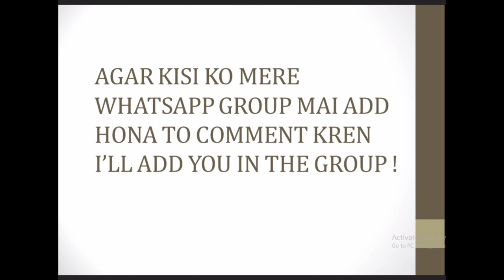6th & 7th Entry Test Complete Solution Governor Sindh IT Test Paper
6th & 7th Entry Test Complete Solution Governor Sindh IT Test Paper.

10th class basic question for entry test,

3rd Test paper full solved with solution governorsindh question17 full explanation
2nd Test paper full solved with solution governorsindh question17,18,19,21,24
2ND Test Paper solved Governor Sindh IT test preparation  Question paper And Answer Key of Test Pa#governorsindh
First test Paper solved Governor Sindh IT test preparation  Question paper And Answer Key of Test Pap#governorsindh
Basic Entry Test Questions From English, Mathematics, And Intelligence Quotient (IQ).
For Preparation Classes give me your feedback in Comment section.
A free learning program is initiated by the Governor of Sindh Pakistan. This is a Sindh Government initiative. Most Probably, the classes will be conducted onsite at Governor House Karachi.

4th Entry Test Complete Solution Governor Sindh IT Test Paper | 6pm | 31 July 2023

Artificial intelligence,
English vocabulary,5th Entry Test Complete Solution Governor Sindh IT Test Paper | 6pm | 01 August 2023